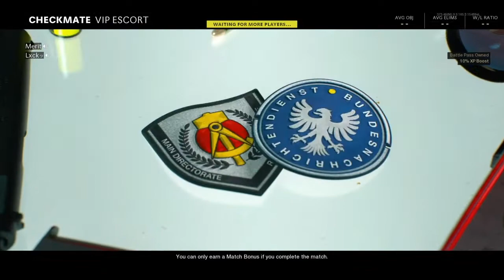Checkmate VIP is Something Else